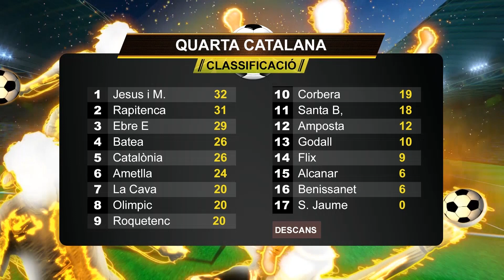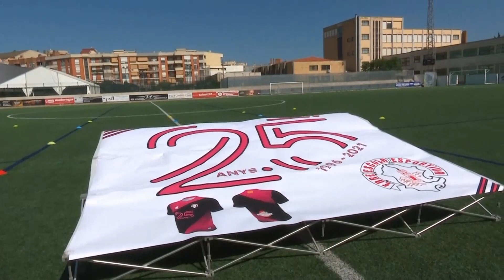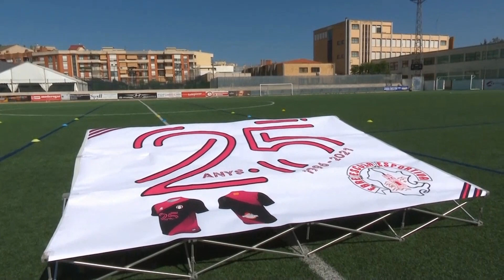Minut 91. Dilluns 7 de Juny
Dilluns dia 7 de juny. Minut 91 presenta un programa espectacular, amb gols de fantasia. Per a disfrutar en 60 minuts de passió futbolística. Convidats: German Inglés (tècnic de l'Ascó), Ivan Romeu (Ametlla) i Miquel Royo (directiu Ebre Escola).
Resums amb els gols: Ascó-Viladecans, Rapitenca-Gavà, Ampolla-FE At Vilafranca, Flix-J i Maria, Ebre Escola-Olimpic i Ametlla-Rapitenca B.
Futbol base: resums amb els gols dels partits d'anada de les finals juvenils i cadets, entre Ebre Escola-Futbol Formatiu Terres de l'Ebre i Tortosa i FF Terres de l'Ebre.